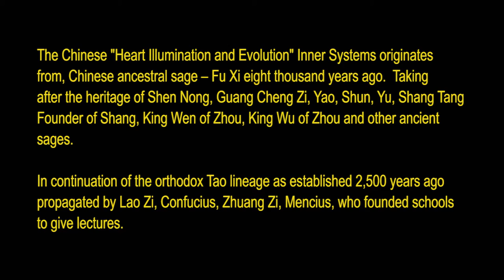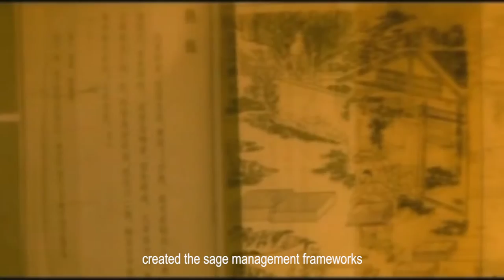Master Zhang Bu Sheng Introduction - English Subtitles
Master Zhang Bu Sheng
— Sinologist Master in the Post Nan Huai-Chin’s era

Chinese Meditation
Taoist Alchemy
Tantric Yoga

In the pursuit and attainment of the ultimate truth, Master Zhang has thoroughly researched and studied the profound ancient wisdom as well as contemporary science. Master Zhang has spent more than 30 years studying under more than 50 esoteric Masters from all over the world. He has acquired the sagely practices from the Eastern schools of Confucianism, Taoism, Buddhism (Tiantai, Caodong) and Tibetan Esoteric traditions (Nyingma). To ensure the completeness of his study, he has also travelled extensively to uncover the mystic disciplines of the West, in Christianity, Islam, ancient Egypt, as well as the secret knowledge of Indian tantric yoga and Western alchemy where he evidenced and integrated all practices into one body.

Master Zhang has been to educating the public through various lectures and courses since 2013 with more than 20,000 students. He has inherited the lineage of both the Taoism and Buddhism traditions and is able to integrate the wisdom passed down from the sages from the East and West. He has taught relentlessly over these years, giving more than 500 classes to the public on Confucianism, Buddhism, Taoism, Islam and Christianity. Adopting modern scientific discoveries, he corroborates and verifies the essences of ancient teachings and techniques and thereafter disseminates the universal truth of life to the world. It is a blessing to have such a Master who could break the barriers of religion and culture, harvesting and harmonizing wisdom from both Eastern and Western traditions for our modern world. Recently, he expounded the Nine Grades of Divine Beings based on the ancient Taoist teachings, revealing the secret of Inner Sageliness and Outer Kingliness and supernatural abilities. His teaching has raised the awareness of tens of thousands of people, guiding them to begin their personal spiritual journey.

Mr Zhang Bu Sheng's achievements are highly appreciated by experts, and he was once praised by former Minister Lee Khoon Choy, one of the founding fathers of Singapore, as a "National Treasure"!

His lectures were enlightening, leaving the students in admiration and full of praises. We now have the opportunity to discover different cultural traditions and with the guidance of Master Zhang, we can take the essence of these cultures to healthier, richer and more excitingly nourish our lives!

SG & Others Wechat：Zeoanegoh
Malaysia Wechat：ZenHu79
TW Wechat：ghsaw1130 | Line： geokhongsaw
Australia Wechat: dmzhang137
USA Wechat： Shujuanz (Susan)
Canada Wechat：janwah300 (Jannis)